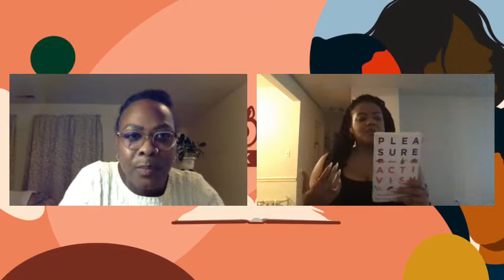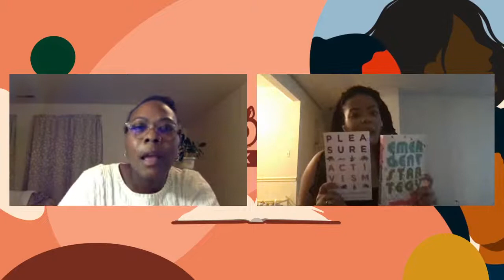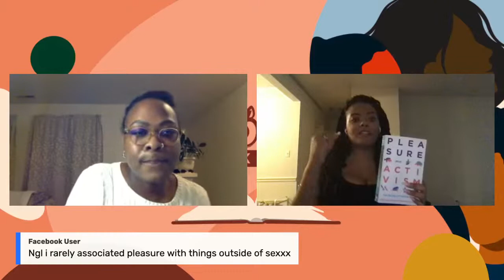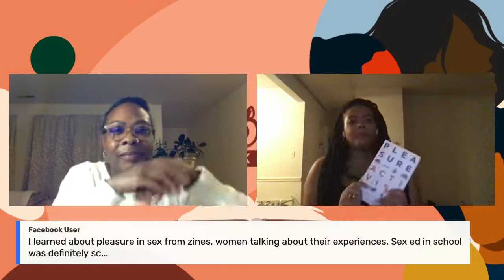Why Are We Reading This? Pleasure Activism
We know our “Complex Theory” track seems daunting but we promise you Pleasure Activism is the best book to join us in reading. We are all dealing with so much uncertainty and adrienne marie brown walks us through reshifting how we view ourselves and our labor in a capitalistic society society.
Join Bry Reed and Dr. Donnesha Blake for an informal, introductory convo on why Pleasure Activism is the book you absolutely need to read.
As always, you can watch on Facebook (refresh the Group it will populate at the top of the discussion), YouTube or Twitter!